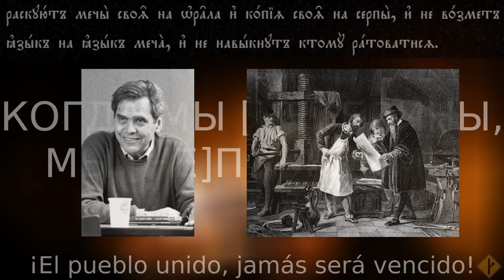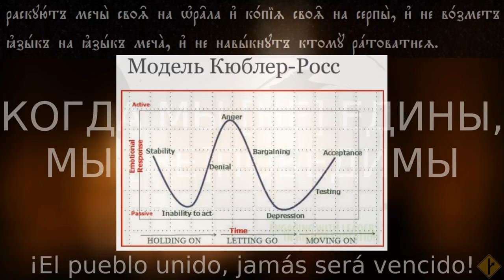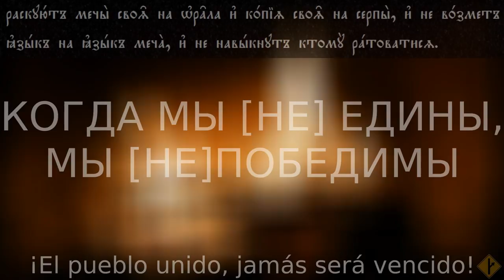Когда мы [не] едины, мы [не]победимы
Об МД, на злобу дня и на перспективу.

00:00 - Экскурс в историю
02:45 - История повторяется
06:20 - Пример из западного МД
08:40 - Про родные берёзы
11:20 - Про развитие платформы

Упомянутый фильм:
- 'The 36th Chamber of Shaolin', 1978